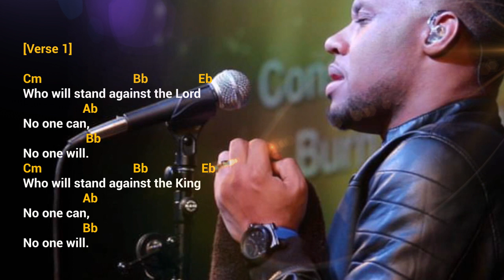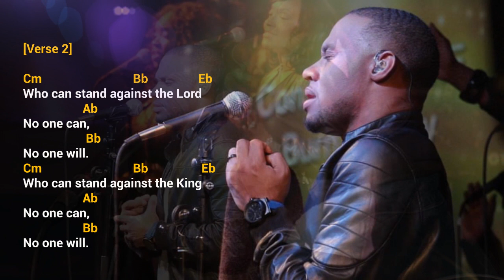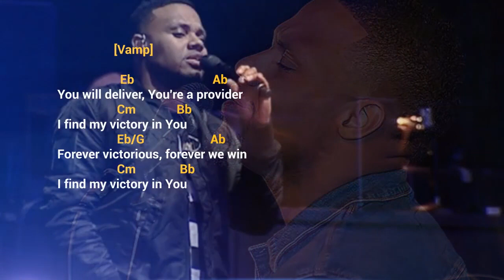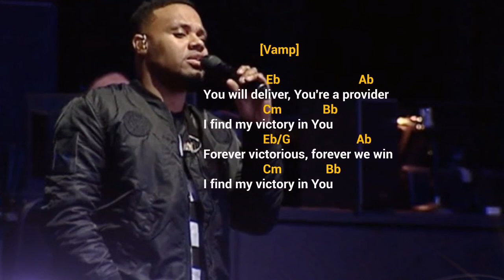Victory Belongs To Jesus Chords and Lyrics- TODD DULANEY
Beautiful song of Praise from Todd Dulaney, I hope it blesses you Beautiful People. Stay blessed.